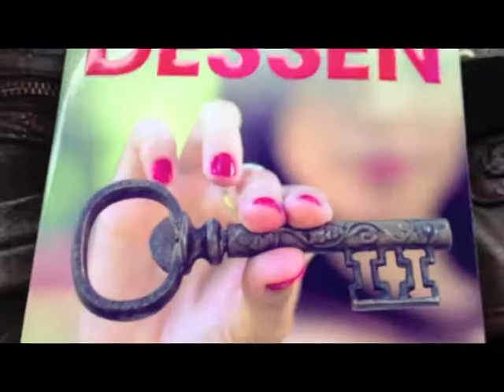120922 Leadernim is a STALKER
Seriously. What's wrong with me. Anyway, enjoy this little weekend vlog! THANKS.

Kpop merch!: